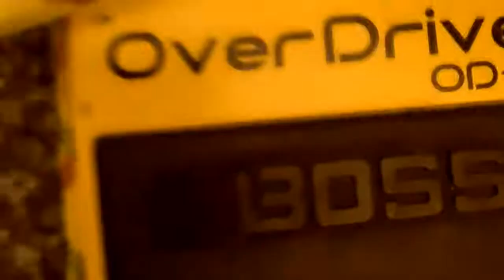The Wasp's Nest - New Track Preview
A preview of my new single "The Wasp's Nest", coming to Bandcamp on Friday 1st October, and all other streaming platforms shortly after.
A blend of heavy guitars, acid bass and distorted vocals, it's a pretty dark and heavy tune that I'd probably best describe as 'rave metal'.